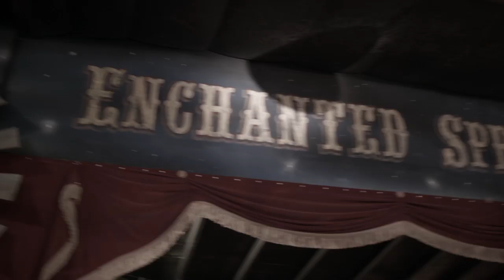Adventures of Pepper and Paula - Mindy Raymond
Lead actress Mindy Raymond talks about her part in "The Adventures of Pepper and Paula," a new feature film by Robin and Kevin Nations.